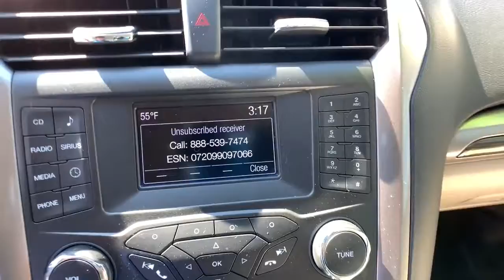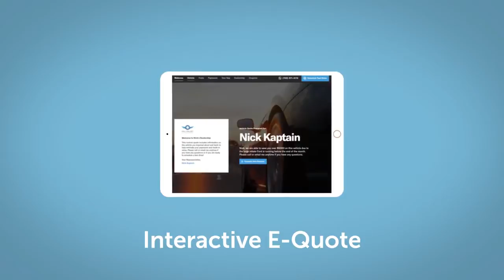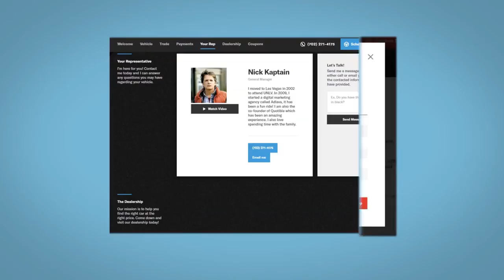2017 Ford Fusion Fort Collins, Greeley, CO, Laramie, Casper, WY R68006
Silver Used 2017 Ford Fusion available in Cheyenne, Wyoming at Cowboy Chrysler Dodge Jeep Ram, Servicing the Fort Collins, Greeley, CO, Laramie, Casper, WY area.

FWD **NEW CAR TRADE**, 6-Speed Automatic.23/34 City/Highway MPGAwards:* 2017 IIHS Top Safety Pick, Top Safety Pick+ * 2017 KBB.com 10 Best Sedans Under $25,000 * 2017 KBB.com 10 Most Awarded Brands * 2017 KBB.com Brand Image AwardsReviews:* Great mix of sharp handling and composed ride; turbo engines provide punchier acceleration compared to most competitors; quiet and elegantly designed interior with high-quality materials; available all-wheel drive Source: Edmunds* Fuel-efficient turbocharged engines; sharp handling; quiet cabin; advanced technology and safety features; improved touchscreen interface; available all-wheel drive. Source: Edmunds